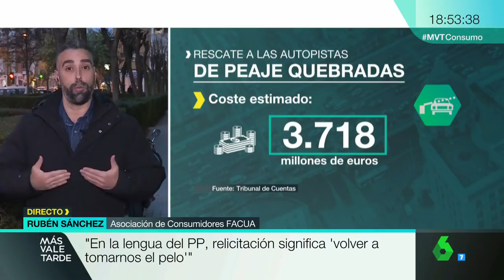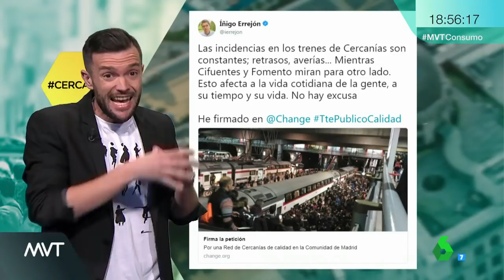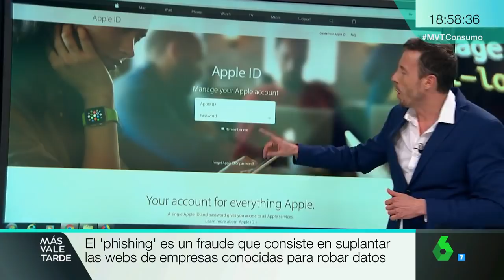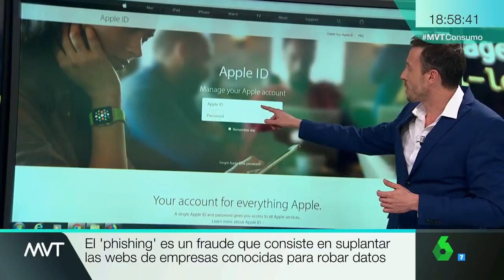Rubén Sánchez sobre el director de la DGT: "No da la mejor imagen para garantizar nuestra seguridad"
Este miércoles 25 de enero, Rubén Sánchez, portavoz de FACUA, ha intervenido en 'Más Vale Tarde', de La Sexta, para hablar sobre las responsabilidades de las Administraciones y la concesionaria de la AP-6, Iberpistas, en el caos de hace tres semanas y también sobre el rescate de las autopistas.